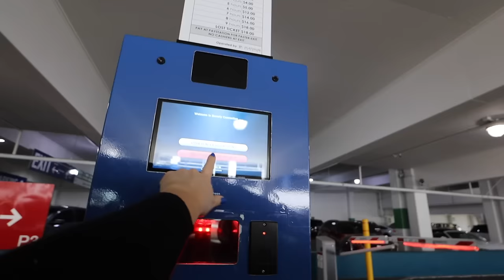getting rejected from our dream house, moving plans, & a catch up Q&A!